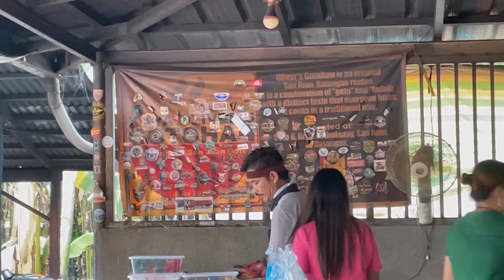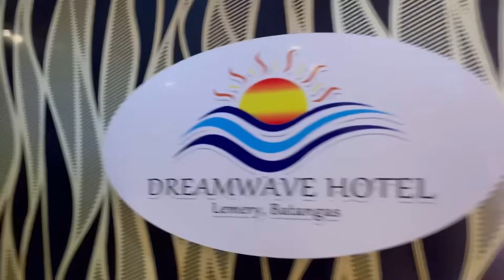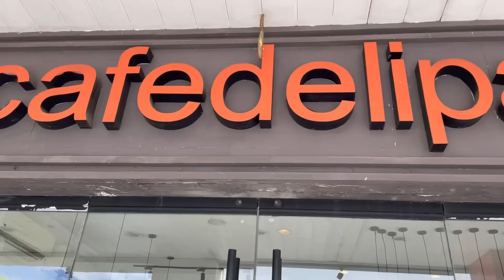Foodtrip & Roadtrip + Ang ganda pala sa Taal parang little Vigan.. + Nakauwi na din sa Arayat